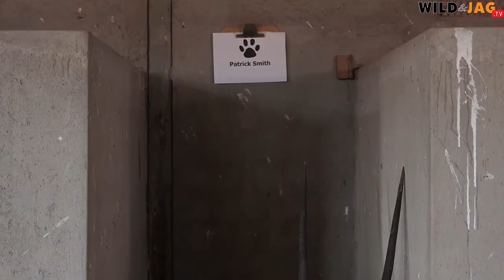IN GESPREK MET, Alex Oelofse, Episode 1/3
Ons kuier by Alex Oelofse by Mount Etjo Safari Lodge in Namibië waar hy ons sy storie vertel.